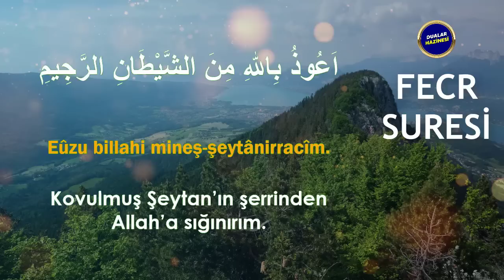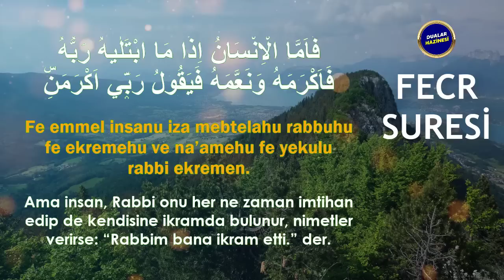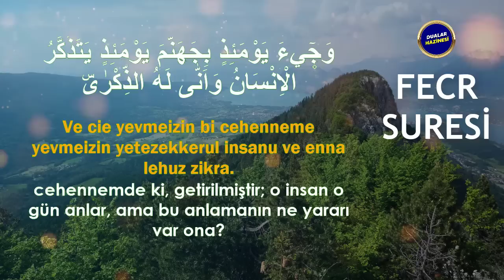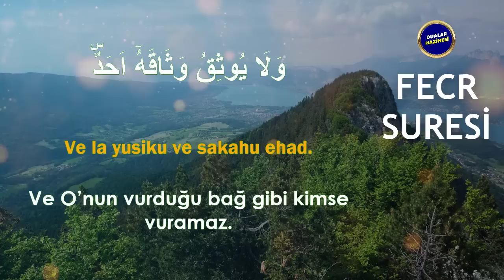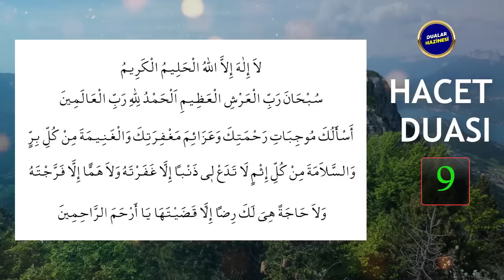FECR SURESİ ve HACET DUASI Dualar Hazinesi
FECR SURESİ ve DİLEK DUASINI DİNLEYELİM
Oynatma Listeleri
GÜNÜN DUASI DİNLE
FAZİLETLİ DUALAR
RUKYE AYETLERİ